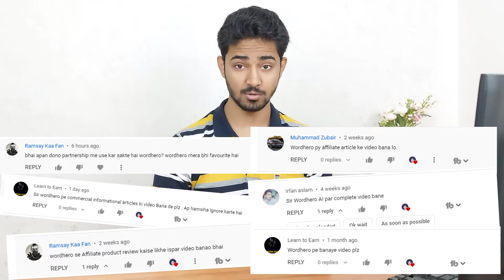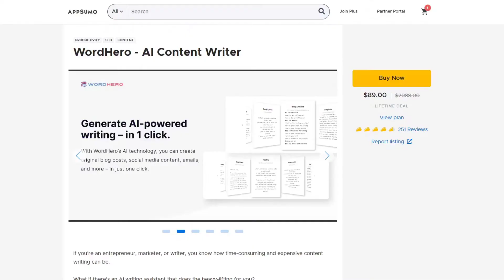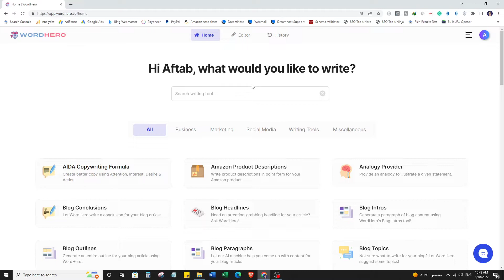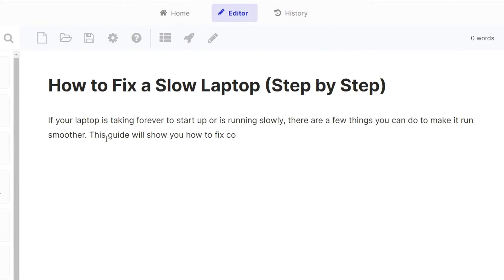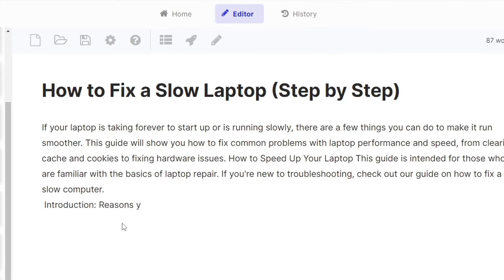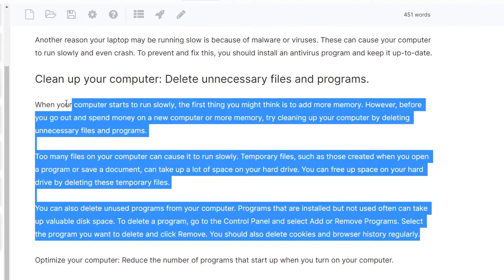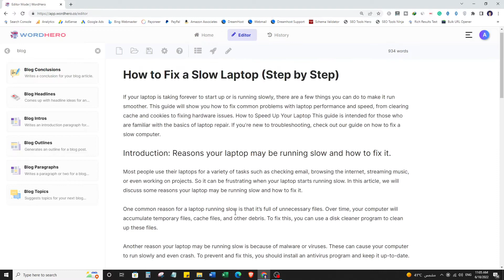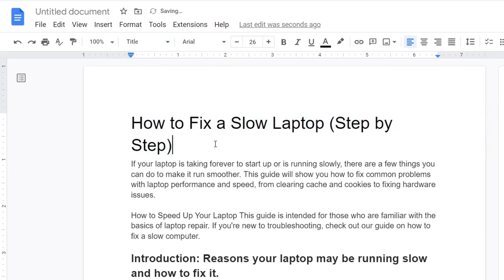How to Write Informational Article Using WordHero Ai | Ultimate Guide | Urdu / Hindi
In this video, we're gonna learn How to Write Informational Article Using WordHero Ai. We'll see How to Write Informational Content Using Ai. WordHero is the tool that we're gonna use in this video.

WordHero is the best and most Affordable Ai tool and you can create any type of content for your Website and social media. You can grab it's lifetime deal at the top and use it for a lifetime. This is gonna be a detailed video on How to Write an Article in WordHero, we'll talk about informational articles specifically.

⏰ TIMESTAMPS:
00:00 Introduction
02:27 Special lifetime deal
06:32 Creating a Headline
08:34 Write an Intro
11:11 Creating Outline
12:19 Write Body Content
17:50 Write conclusion
18:29 Write FAQs
21:52 Ending